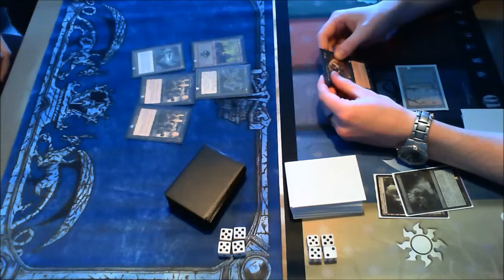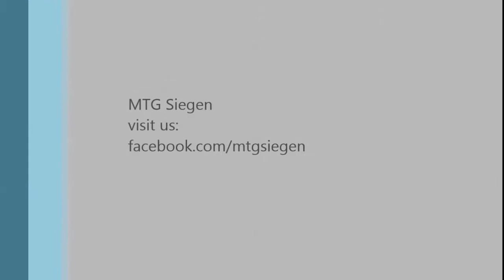[Legacy] Pox vs. Eva Green - Match 1, Game 2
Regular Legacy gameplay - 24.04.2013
Pox vs. Eva Green